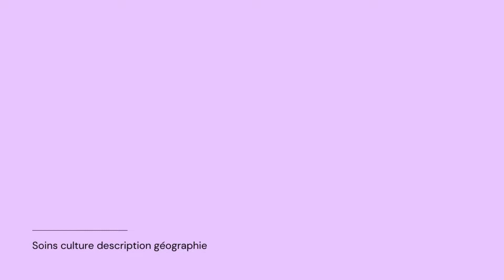Pilea peperomioïdes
Voici une plante au succès fulgurant ! En quelques mois du statut inconnue elle est devenue une star de nos intérieurs !
Craquante cette Pilea peperomioïdes avec ses feuilles arrondies de mini-lotus!
Son nom imprononçable lui a fait donner bien des surnoms! Ses feuilles en forme de monnaie lui ont valu cette réputation de porte-bonheur. Tout en rondeur, le Pilea peperomioïdes, aussi appelé la « plante à monnaie chinoise ». C’est une star végétale, une icône d'Instagram avec son allure vintage seventies son feuillage design et atypique ?
C’est une partenaire végétale de 1er ordre pour votre déco.

Origine et Description:
Les feuilles de ce Pilea sont ombiliquées car elles sont attachées par leur centre et non la base. Le  Pilea forme une tige épaisse. La forme foliaire est unifoliée, chaque feuille mesurant jusqu'à 5 cm de diamètre, de forme elliptique surmontant des pétioles de grande longueur. La floraison du Pilea est rare en intérieur et sans intérêt.

Histoire et Découverte :
P. peperomioïdes  veut dire Pilea à feuille de Peperomia, les Peperomia sont des plantes au succès bien plus ancien.
Pilea a été répertorié pour la première fois par George Forrest en 1906, et de nouveau en 1910, dans la chaîne montagneuse des monts de Cangshan dans le Yunnan pas très loin du Vietnam.
En 1945, l'espèce a été redécouverte par le missionnaire norvégien Agnar Espegren dans la province de Yunnan. Espegren prit alors avec lui des boutures avant son retour en Norvège en 1946, dès lors la plante s'est répandue en Scandinavie et au-delà.  P. peperomioïdes est un exemple de plante qui s'est beaucoup répandue via le bouturage dans les jardins amateurs, sans être très précisément connue par les botanistes.

Culture et utilisation:
C’est une plante plutôt facile et résistante, elle supporte une température minimum de 10 °C et demandant peu d'entretien,  P. peperomioïdes est une plante ornementale d'intérieur. Une pièce assez lumineuse, mais sans l'exposer toute la journée au soleil.
Sans exigences particulières concernant les arrosages ou la fertilisation, les soins classiques aux plantes d'intérieur lui conviennent bien, il tolère assez bien les écarts.
En pot, ce Pilea forme une tige qui lui donne une forme de petit arbre.
Les feuilles du Pilea sont attirées par la lumière. Pour le plein soleil, c’est à éviter. Il s'épanouit dans les atmosphères chaudes, mais supporte également l’air sec. Salle de bain, bureau, salle à manger ou toute pièce éclairée par une lumière naturelle.

Rempotage:
Tous les 2 à 3 ans.

Multiplication:
Bouturage: Il doit atteindre au moins 30 cm de haut.
• Sectionner les jeunes tiges avec une lame coupante et désinfecté
• Planter la jeune tige dans du terreau spécial bouturage
• Maintenir le sol très légèrement humide (arroser uniquement lorsque c’est bien sec)
• Garder votre bouture à la lumière mais sans soleil direct
Division: Il forme alors des rejets sortant de terre à séparer. Ces jeunes pousses apparaissent rapidement et il suffit de les séparer du Pied mère et de les rempoter.

Soins, fertilisation, arrosages:
Fertilisation sera azotée pour permettre une croissance de Mars à Octobre avec un engrais plante verte liquide bio ou pas. Elle ne supporte pas les excès d’eau et surtout pas les eaux stagnantes dans une soucoupe ou un cache pot.
Pour cette plante on peut pratiquer de la façon suivante en laissant sécher la motte en 2 arrosages.

Maladies et nuisibles:
    • l'humidité stagnante au niveau des racines, videz la soucoupe après chaque arrosage.
    • Les feuilles se recroquevillent, problème d’exposition, elle manque de lumière. Rapprochez-la d’une fenêtre protégée par un rideau ou un store pour éviter les rayons du soleil.
    • Le feuillage noircit, jaunit ou tombe, Excès d’eau. Ne laissez pas d’eau stagner au fond du pot.
    • Petits parasites, probablement des araignées rouges, la brumisation est un moyen naturel de les repousser.

Vegetosphere , c'est une passion du végétal avant tout! , une expérience de 30 années dans les métiers du jardin et de l'enseignement horticole. C'est aussi une boutique en ligne de services (Coaching végétal, coaching jardin, Diagnostics plantes) en Jardin, Potager, Légumes, Fruits, Plantes de la maison, Orchidées, Cactées,..
C'est aussi une expertise en nutrition et en soins des plantes (Sélection et vente d'engrais) et (Sélection de produits naturels de traitement).
Publication de 2 à 3 vidéos chaque mois sur des sujets divers allant des plantes d'intérieur au potager en passant par les plantes ornementales , les vivaces, les grimpantes, les plantes de balcons terrasses sans oublier les techniques au jardin les aromatiques ou encore les plantes annuelles.